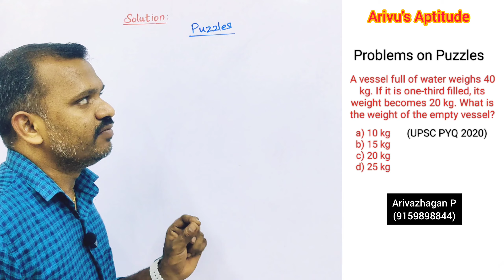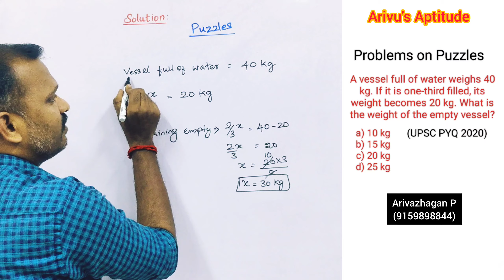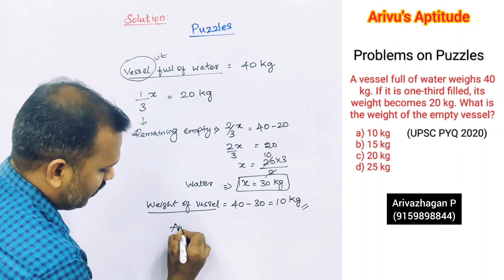Q13 (2020) A vessel full of water weighs 40kg. If it is one-third filled, its weight becomes 20kg...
UPSC CSAT Paper II Previous Year Questions-2020 based on concepts, important tricks, Steps and approaches for Puzzles Type (Reasoning related previous year question).

Question 13(2020):
A vessel full of water weighs 40 kg. If it is one-third filled, its weight becomes 20 kg. What is the weight of the empty vessel?

Answer: a) 10kg